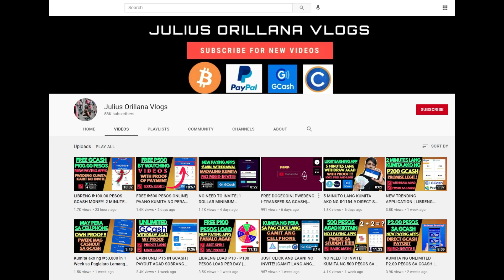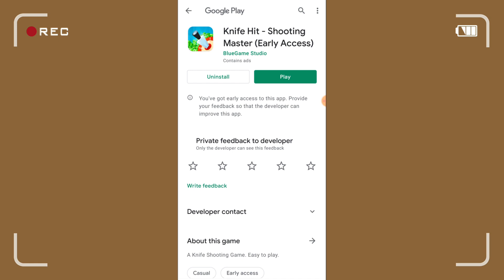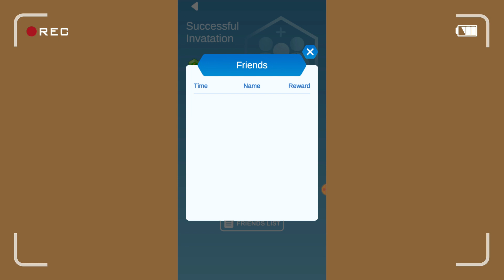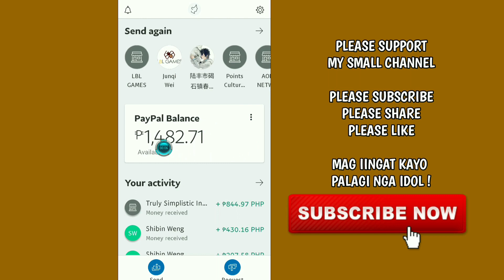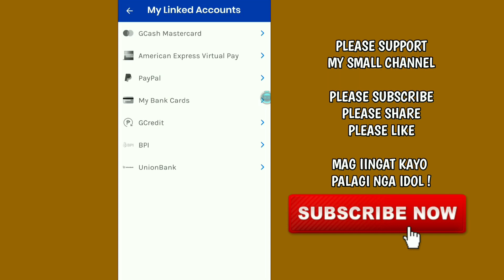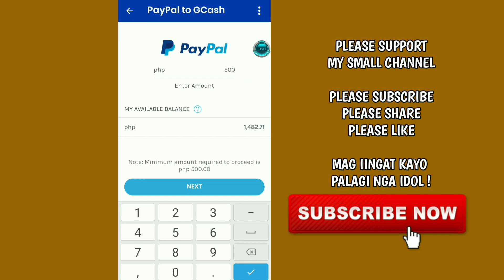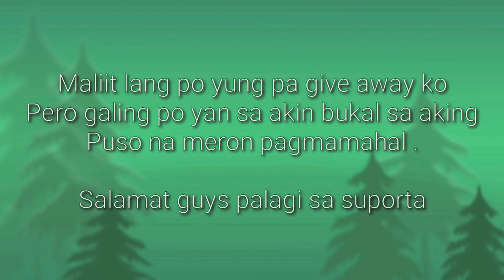₱150 PESOS MINIMUM WITHDRAWAL SA PAYPAL| GCASH| NEW PAYING APPS| TAP TAP KA LANG| KIKITA KA NA AGAD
150 PESOS MINIMUM WITHDRAWAL SA PAYPAL| GCASH| NEW PAYING APPS| TAP TAP KA LANG| KIKITA KA NA AGAD

ETO YUNG LINK GUYS ! CLICK NIYO NALANG

203924

🔰 tg @juliusorillanavlog

earn money
Earn Money
Extra Income
Kumita Online
Walang puhunan
Unlimited Income